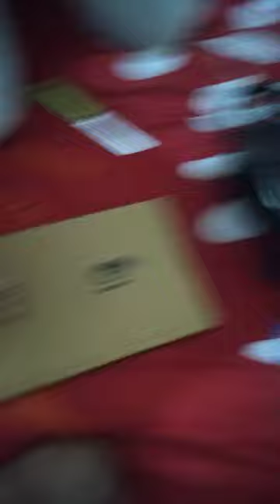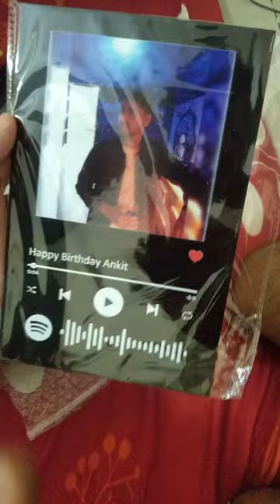Spotify plaque | custom song | Birthday Gift @Spotify @ happy birthday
hello guys
this is the unboxing video of Spotify plaque.